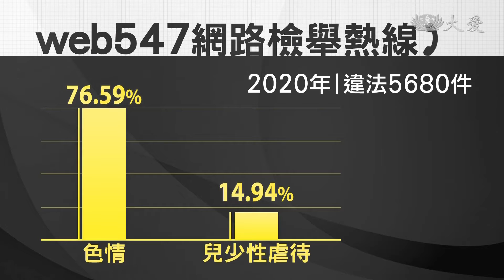網路安全知識不足 兒少受騙吃大虧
科技發達，許多人小小年紀就踏入網路世界，容易因為網路安全知識不足，進而受拐騙，遭到性勒索或性剝削，台灣展翅協會呼籲政府，加強兒少網路安全的查緝與罰則，也要從教育層面著手，培養孩子有足夠的危機判別能力。

 隱藏真實身分，假裝噓寒問暖，兒少心智尚未成熟，一不小心就容易掉進，網路陷阱。

台灣展翅協會秘書長 陳逸玲：「例如可能會去討論，孩子喜歡的遊戲是什麼，也會利用孩子，對於自己身材發育的擔心，來和孩子討論身材的這個問題，那就可能可以進一步的，騙孩子做出跟性有關的行為。」

根據台灣展翅協會統計，去年接獲五千多件網路違法案件，其中色情內容高達七成，涉及兒少性虐待與性剝削等，也有超過一成，兒少上網，危機四伏，迫切需要解決方案。

立法委員 王婉諭：「過去在兒少性剝削，散布的部分是有罰則，但是在持有的部分，其實是沒有相對應的罰則，所以在這部分，我們也覺得應該要加強查緝，並且有相對應的法源。」

台灣展翅協會秘書長 陳逸玲：「大家能做的是，多方利害關係人的合作，包括業者有制定申訴檢舉的機制，然後推廣數位素養的概念。」

政府民間多管齊下，更要從教育端著手，加強校園宣導，培養下一代，成為懂得自保的數位公民。

鐘子昀 葉宜琳 台北報導